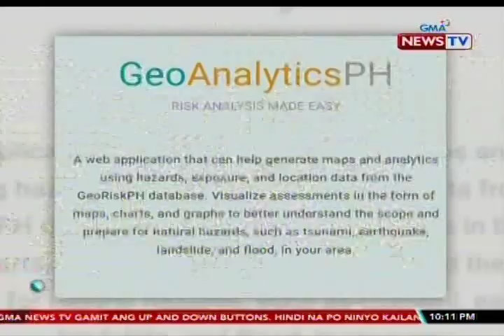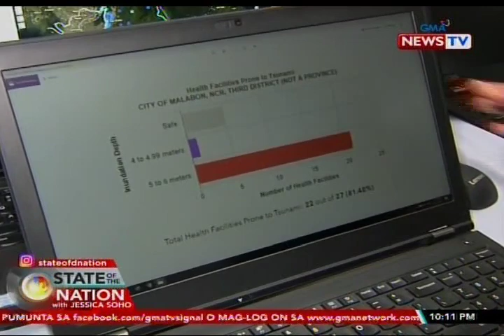SONA: Geoanalyticsph, inilunsad para mapaghandaan ang tsunami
Sa ilang pagkakataon, kakambal ng malalakas na lindol ang banta ng mga mapaminsalang tsunami. Para matulungan ang gobyerno na mapaghandaan 'yan, isang risk analysis platform ang inilunsad ng PHIVOLCS.